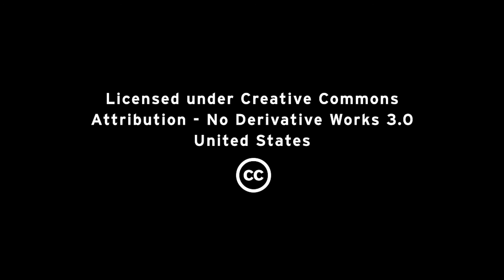La TI Sin límites (ESP)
Combina el mundo de la estabilidad de los procesos de negocio con el del rápido despliegue de aplicaciones. Unidos, tu organización será más competitiva y responsiva. .